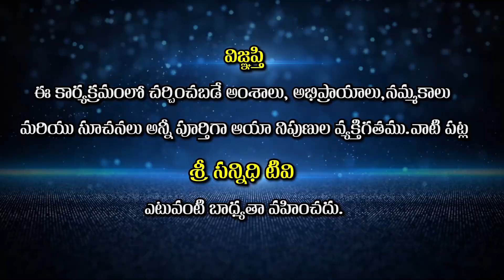శరీరాన్ని కాపాడుకోకుండా ధ్యానం చేస్తే వృధా | Sri Rajarajeshwarananda Swamy | Sree Sannidhi TV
Watch🚩 శరీరాన్ని కాపాడుకోకుండా ధ్యానం చేస్తే వృధా | Sri Rajarajeshwarananda Swamy | Sree Sannidhi TV

Welcome to Sree Sannidhi TV Youtube Channel. We Publish Regular Spirituality Speeches of Great Himalayan Yogi’s And Guru’s and Spreading Awareness on The Greatest Ancient Secrets of Yoga And Meditation, Weekly and Monthly Horoscope With Mastered Astrology Professionals, Our Moto is to Spreading “Happiness on Spirituality” and to Let Every Individual Knowing the Value of Spirituality and To Lead A Happy Life, ThankYou...

Nakshatralu - Phalithalu, Sri Rajarajeshwarananda Swamy, Sri Datta Padananda Swamy, SriSwamiSiddhayogi, Mana Oori Grama Devathalu, DevotionalSongs, Pippalla Prasad, Jeevana Sutralu, Durga saptashati, Yedida Satya Shiva Prasad, Guru Sannidhi, Naimisharanya, Shrimad Bhagwat Geeta, Sri Veera Dharmendra Swami, Fight Master Ram-Lakshman,